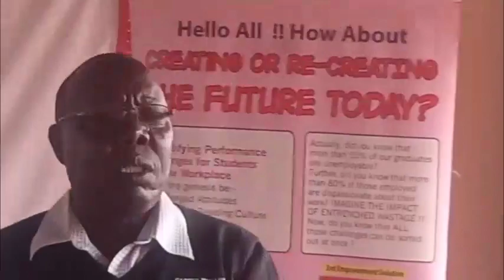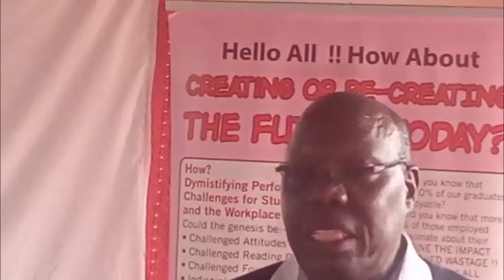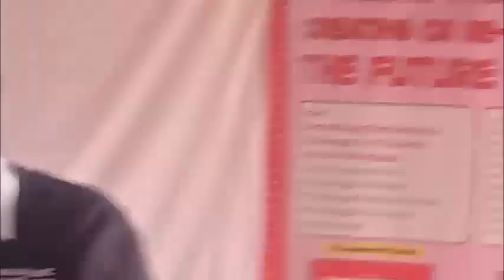NANYUKI GARRISON SEC SCH 2023 STUDENTS & TEACHERS enjoy CREATING THE FUTURE TODAY SEMINAR on 31/3/23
Other SEMINAR INVITES in Laikipia County
- Ndururumo HS, Tchrs' Seminar, Feb 2021
-Thiru Mixed Sec Sch, May 2021
- Bishop Louis SS, TCHS' Seminar - June
  2021
- NANYUKI Garrison Sec. Sch., 31st March
  2023

Our Unique BOTTOM-UP EMPOWERMENT STRATEGY aligns participants with their NATURAL ORIENTATIONS as envisaged by the CBC - Eventually, PERFORMANCE flows NATURALLY.